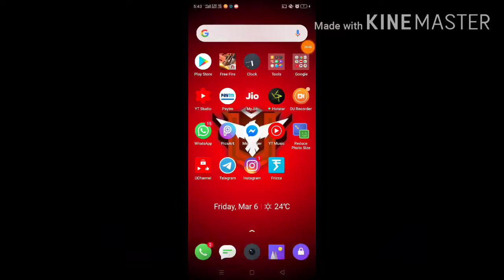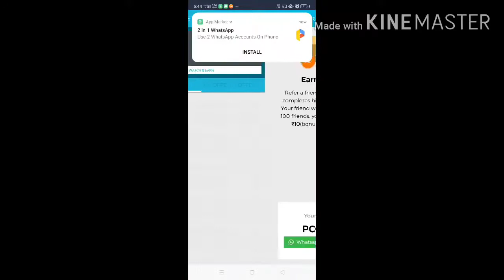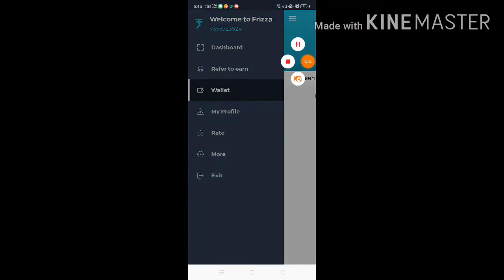Free fire free alok character don't miss it go now free alok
Use refral code for instant cash -PCCHGUAT